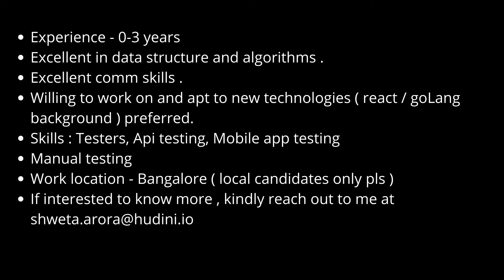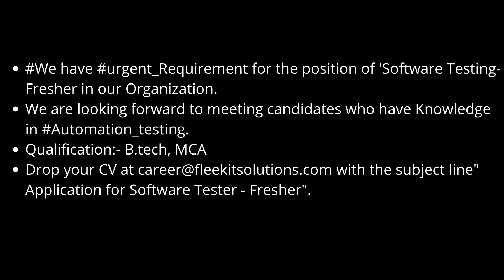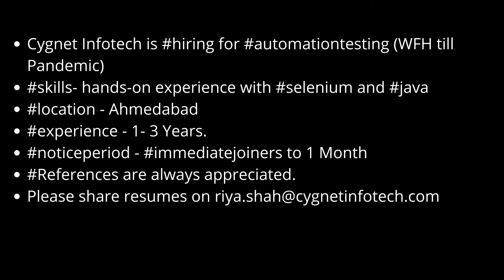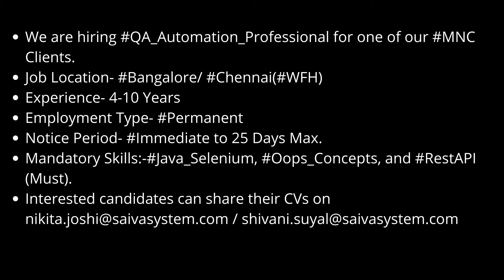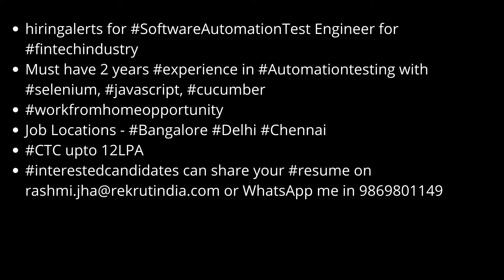Automation Testing & Manual Testing Jobs 11th Oct| Freshers